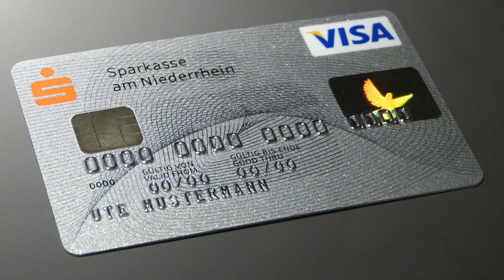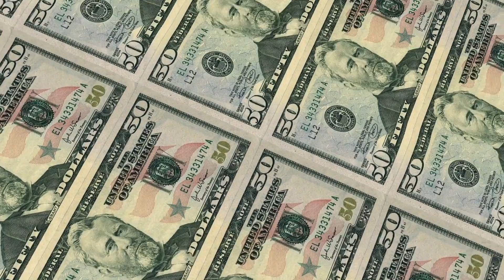Polkadot (DOT) will be $1000 | 7 Reasons Why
Chapters📖
0:00
1:22 #1 The Founder Gavin Wood
2:07 #2 Interoperabiliy
3:38 #3 Scalabiliy
5:07 #4 Kusama (the little brother of Polkadot
7:30 # 5 Parachains
10:08 #6 The Network Effect
11:24 #7  History